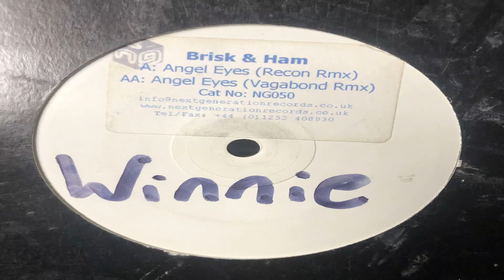Angel Eyes Recon Rmx NGR White Label A